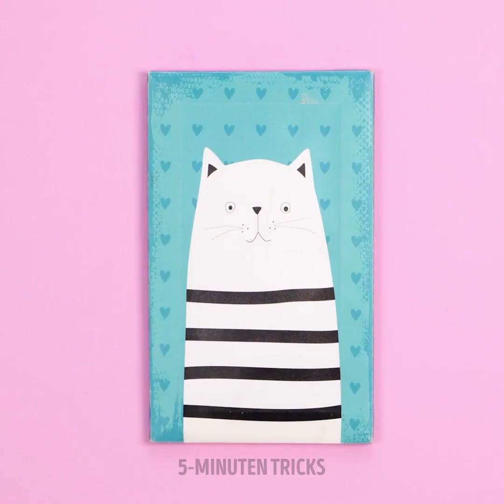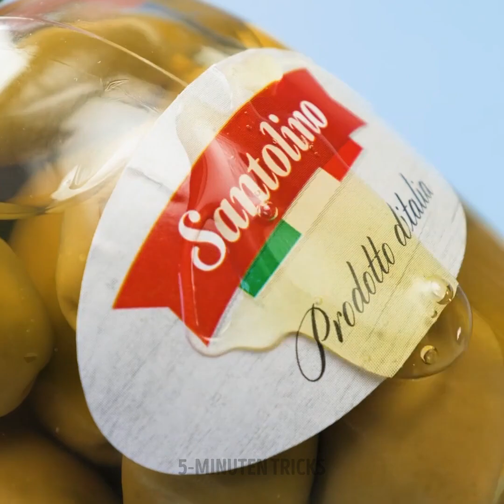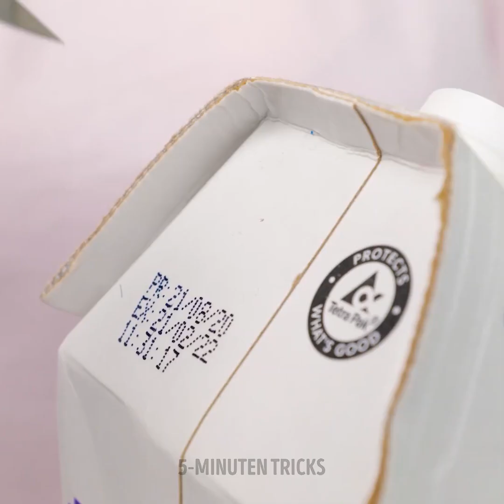VERSCHIEDENE HACKS FÜR ALLTÄGLICHE PROBLEME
Stopp, du bist nur ein paar Sekunden von genialen Ideen entfernt, die deinen Alltag bereichern werden. Gib allem, was du tust, einen lustigen Dreh und zeig deinen Freunden, dass du die kleinen Probleme, die das Leben dir stellt, auf kreative Weise lösen kannst. Bastle dir zum Beispiel deine eigenen Sachen aus Dingen, die du schon zuhause hast. Schreib uns, welche Ideen du als erstes ausprobieren willst.

In unserem heutigen Tutorial zeigen wir dir Hacks gegen Alltagsprobleme. Wir verraten dir, wie du deine Wand streichst, ohne den Boden zu verschmutzen. Spiele deinen Freunden einen Streich, indem du Essen benutzt und so tust, als wäre das Ei ein leckerer Nachtisch. Wir haben auch Orga-Hacks und Putz-Ideen, mit denen du dein Haus zum Glänzen bringst, und sogar der Kühlschrank wird ordentlich aussehen.

ZEITSTEMPEL:
02:06 - Kühlschrank-Hack
04:45 - Tupperware reinigen
07:12 - Tipps zum Kochen von Fisch
09:45 - Farbmixer